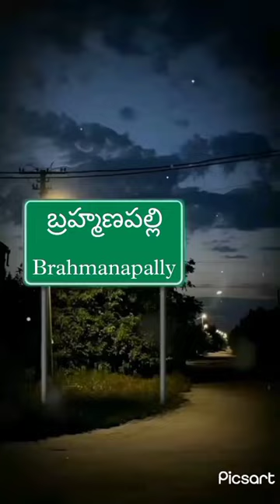BRAHMANAPALLY VILLAGE NAME EDITING